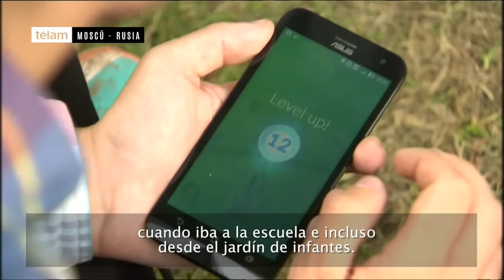Pokemon Go llegó a Rusia antes de su lanzamiento oficial y hace furor entre los jóvenes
Pokemon GO, el juego que hace furor entre millones de personas en todo el mundo cuyo objetivo es “cazar” Pokemons mediante el celular con un sistema de realidad aumentada,  se ha extendido a Rusia incluso antes del lanzamiento oficial del juego en el país.

Cientos de aficionados al juego se pueden ver en los parques y plazas centrales de Moscú persiguiendo Pokémons

A través de los dispositivos móviles, los jugadores buscan personajes de Pokemon virtuales que aparecen en espacios tales como oficinas, restaurantes, museos, entre otros lugares en el mundo real.

Los jugadores consiguen puntos de varias maneras, incluyendo la captura de los personajes de Pokemon con un simple accionamiento de un dedo en la pantalla de su teléfono.